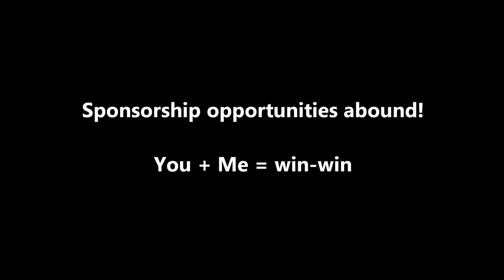Quickcast 7 days of weather in under 20 seconds...no frills